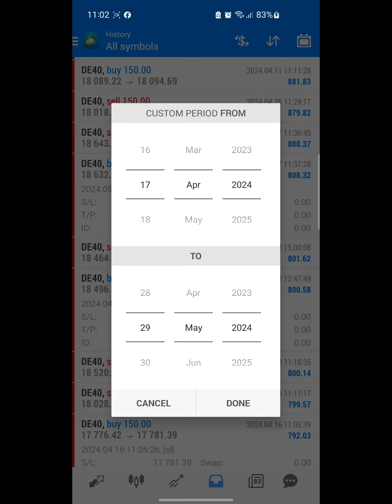Indices Pair Trading Bot With Unique Strategy